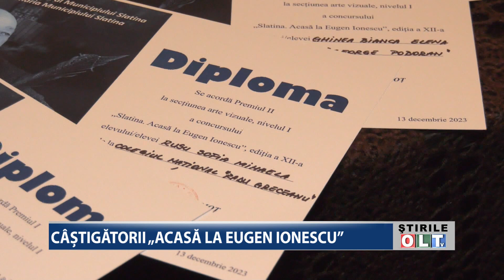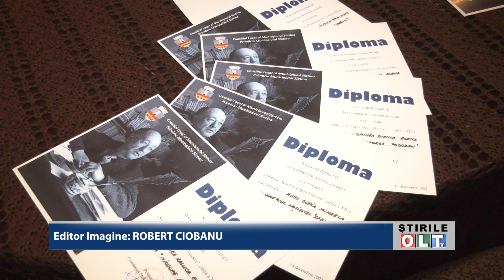CASTIGATORII ACASA LA EUGEN IONESCU 1312